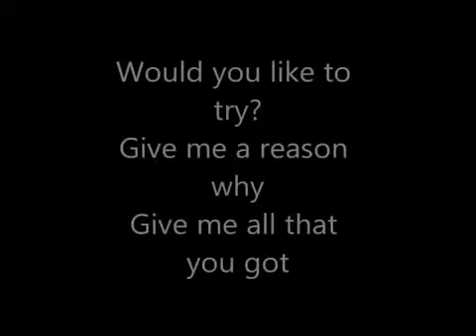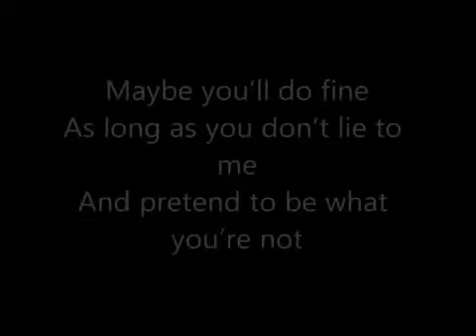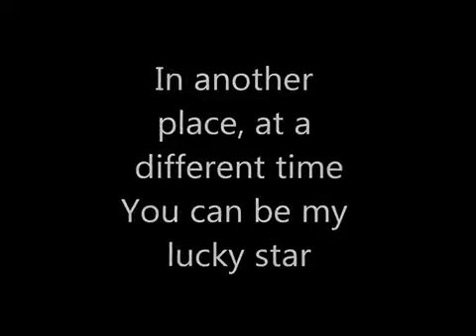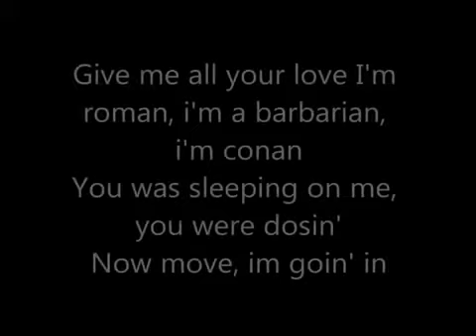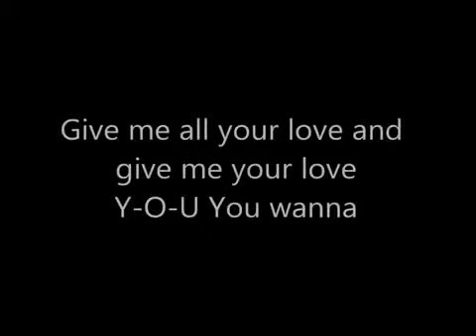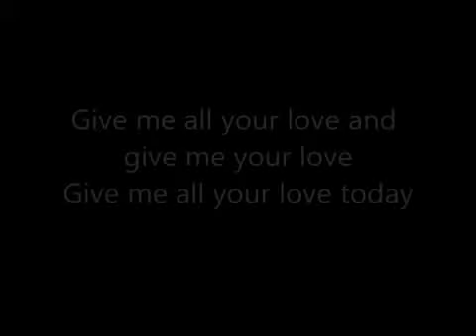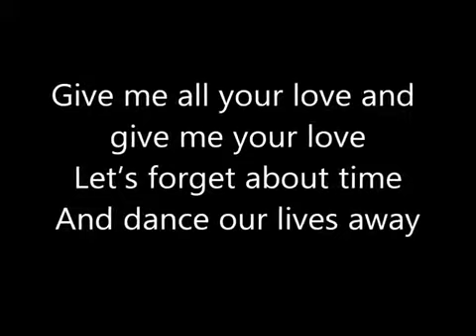Madonna - Give Me All Your Luvi'n Lyrics HD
Madonna - Give Me All Your Luvi'n Lyrics in HD!

I didn't make this video, I'm just sharing it.